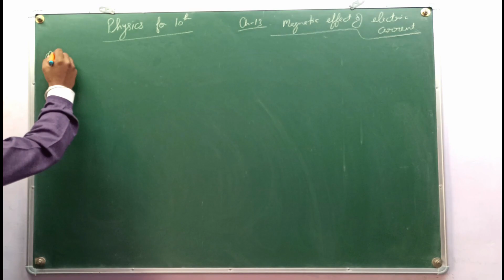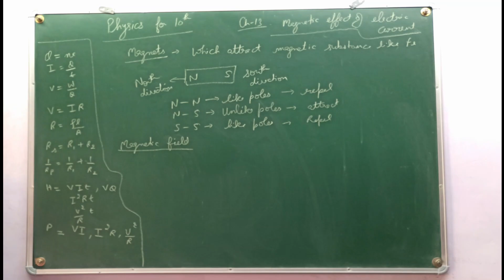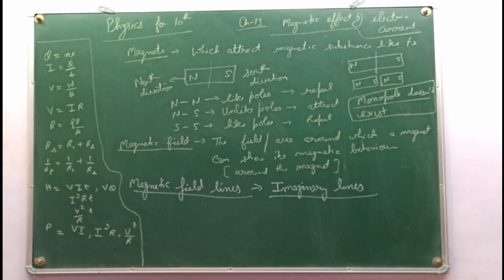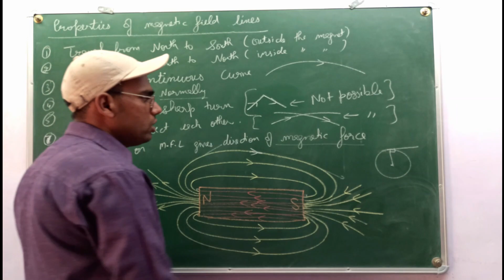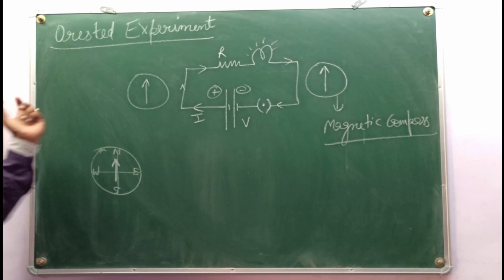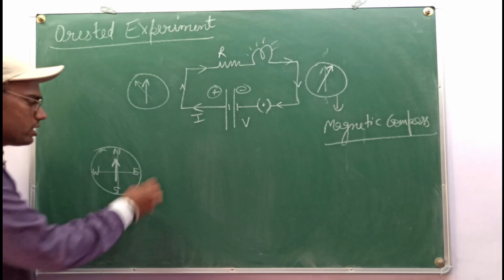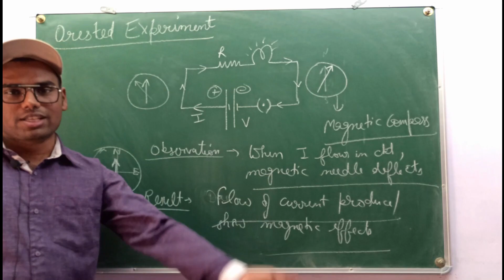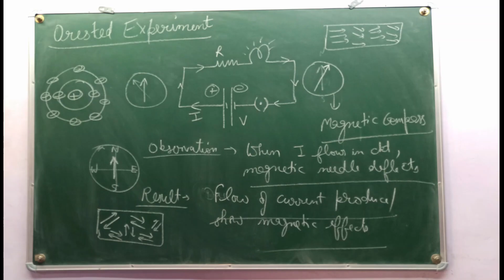10th Physics - Ch. 13 Magnetic Effects of Electric Current Part 1